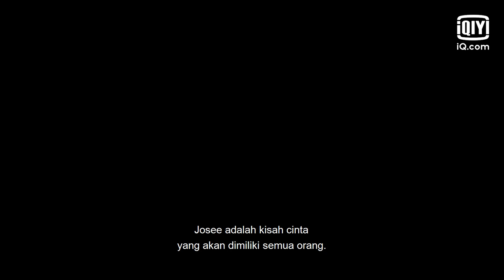Pengalaman Nam Joo Hyuk berperan dalam film Josée【INDO SUB】 | iQIYI Indonesia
Download iQiyi dan saksikan episode lengkap dengan subtitle Bahasa Indonesia GRATIS!

【Deskripsi】
Josée menceritakan tentang seorang perempuan penyandang disabilitas yang tinggal dengan neneknya. Ia kemudian bertemu dengan seorang mahasiswa bernama Young Seok dan mereka mulai menaruh perasaan kepada satu sama lain.